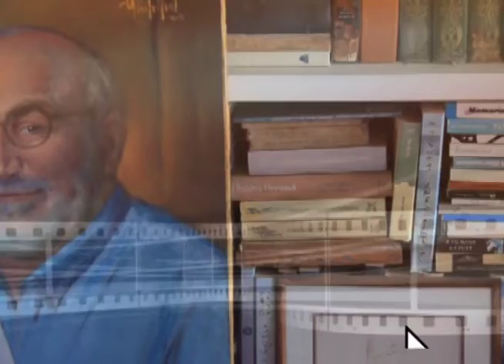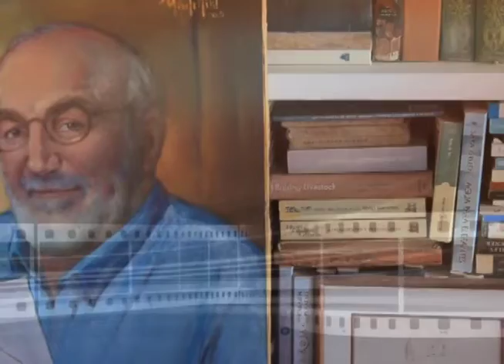Entrevista 🎤🎙️ Juan Gossaín 🔴 "Escuchar para Comunicar"